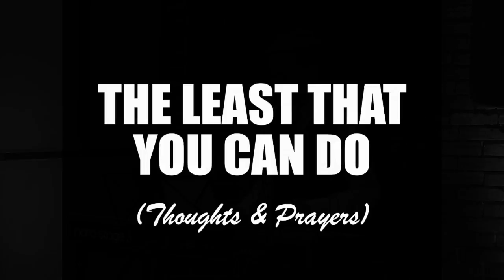The Least That You Can Do (Thoughts & Prayers)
From the TERPSICHORE album release concert.
The George Hrab Band performs The Least That You Can Do (Thoughts & Prayers)

Matt Asti helps Geo on the vocal for this unreleased tune about curing all the world's ills.

The George Hrab Band
Eric Kenlin: drums, vocals
Vinnie Puccio: bass
Matt Asti: keys, vocals
George Hrab: guitar, vocals

Live Sound: Andy Kowal
Filming, editing, sound mix: J.D. Mack

music & lyrics: George Hrab

TERPSICHORE -- Geo's 7th studio album -- is available everywhere music is available: georgehrab.hearnow.com